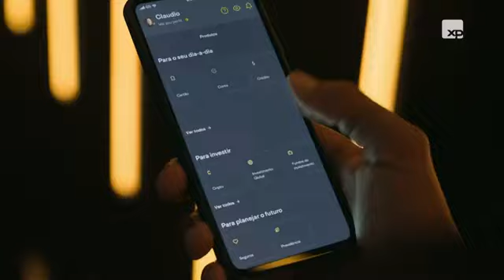POR QUE ESTÁ TÃO DIFÍCIL TER PLANO DE SAÚDE INDIVIDUAL - INFOMONEY